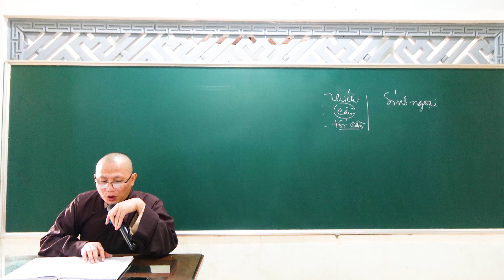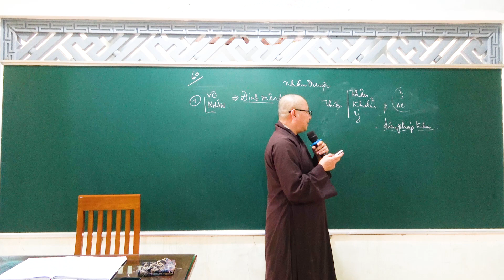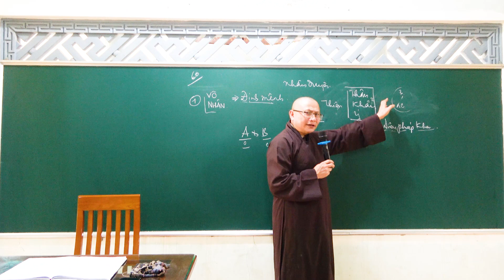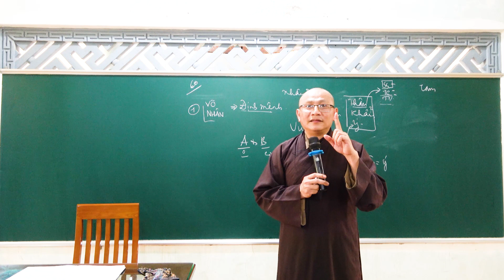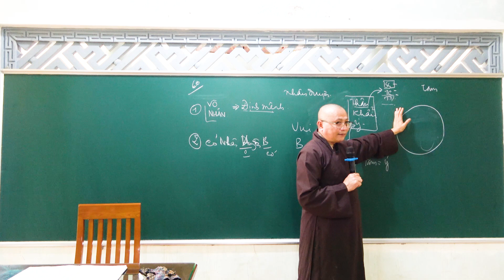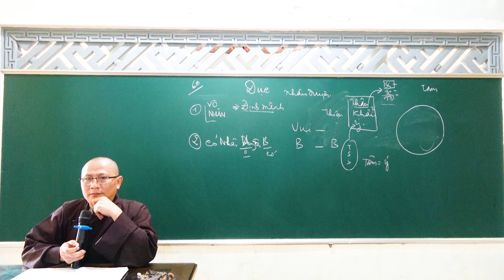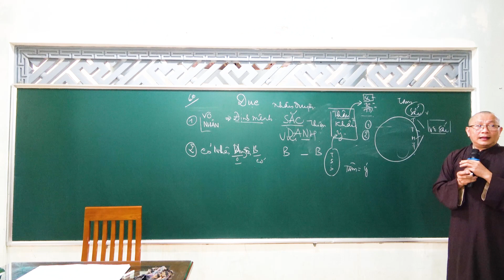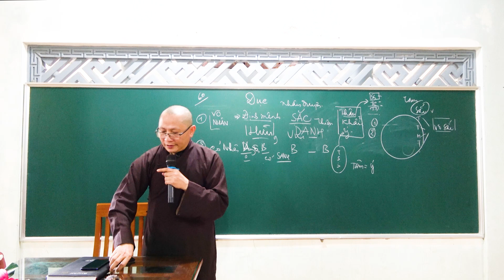Trung Bộ Kinh - 60. Kinh Không Gì Chuyển Hướng (Phần 2) - Thích Nguyên Trí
*Lớp giáo lý dành cho Phật tử chùa Kim Liên - Tịnh Giang - Sơn Tịnh Quảng Ngãi.